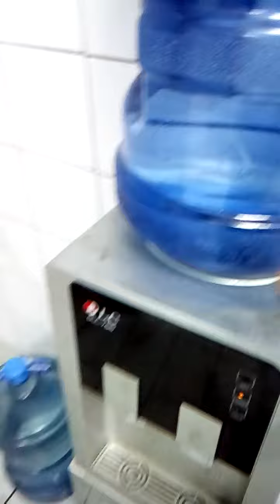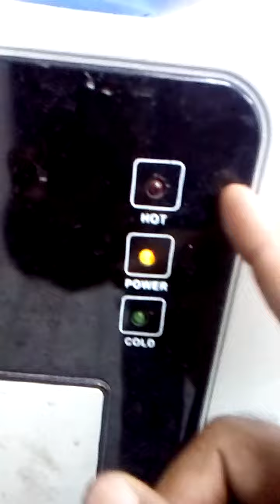Pine ka pani kholne ki tarika on&of .switch how do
Bottle water open solution drink water.video. with.safi